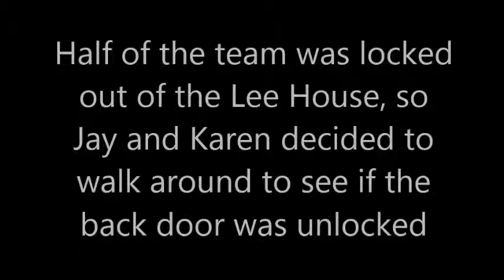Scugog Shores Museum Village Blooper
Taken during our first investigation of the Scugog Shores Museum Village in September 2014.  Half of the team went to investigate the Lee House but soon realized they were locked out.  Jay and Karen went to check to see if the back door was open.  At the same time the museum volunteer came to unlock the front door.  This could not have been a more perfect timing.